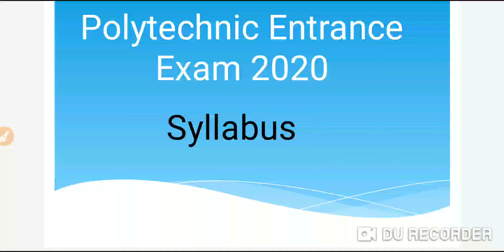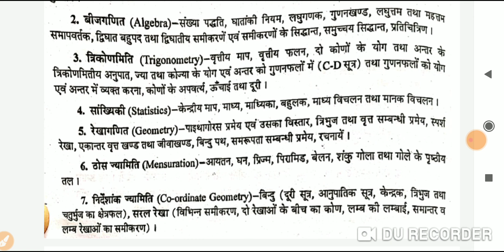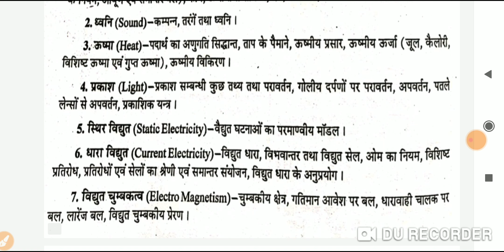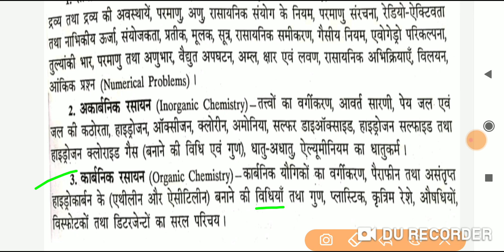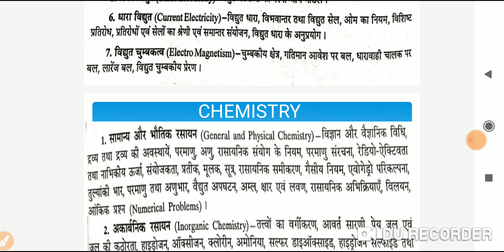polytechnic syllabus jeecup 2020 | polytechnic entrance exam 2020 | jeecup entrance exam preparation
polytechnic ke teyare karo hamare sath
aaj se he kasam kha lo es bar no. pakka aayega aapko visvas dilata hu ke es bar aap hamare sath teyare kroge to pkka selection hoga. नीचे जाएं रेड कलर का जो बटन दिख रहा है उस पर जा कर क्लिक करें साथ ही साथ उसके बराबर में बैल icon आएगा उसे दबाएं धन्यवाद

Telegram se judne ke lia uper vale link par join Kare

carrer counseling ---

BSc PCM and PCB completely discussed -

BSc nursing complete knowledge
Part 1 jarur denkhe es video ko

Btech ke lia ye video denkhe

B Pharma Ke Liye ye video Dekhen

Top 10 jobs after 12th jobs after 12th -

BCOM ke lia

upsc ke lia

related topics---